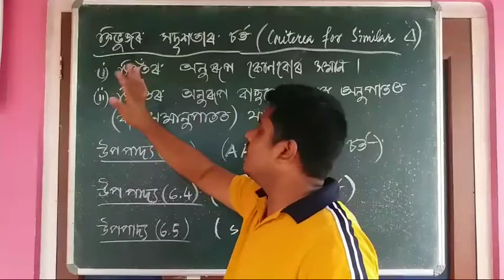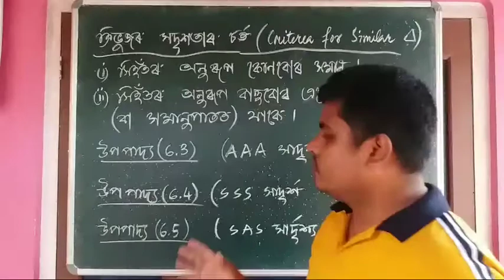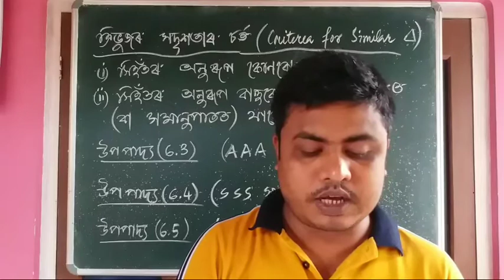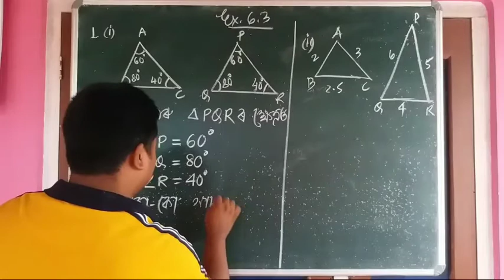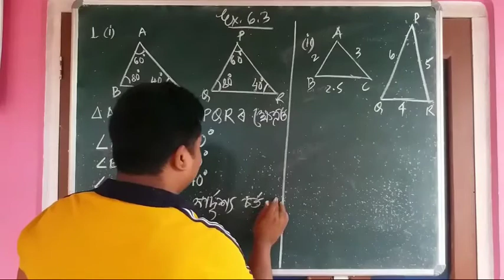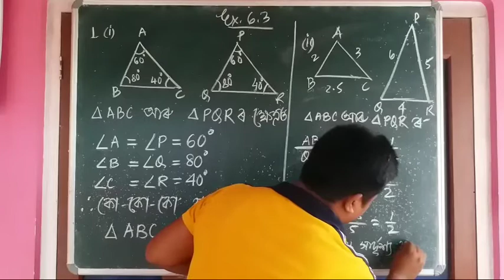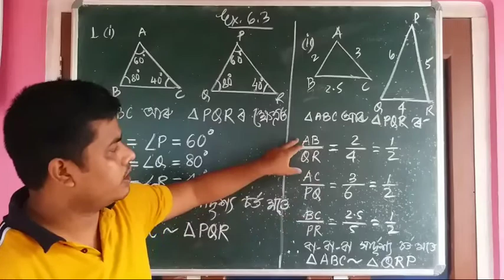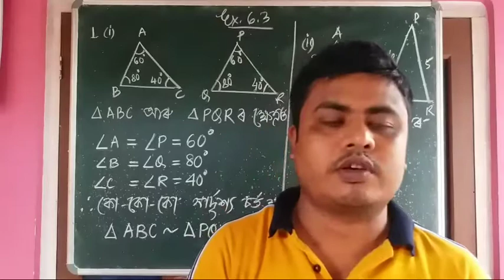Class 10 Exercise 6.3 (Q.NO. 1)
দশম শ্ৰেণীৰ অনুশীলনী ৬.৪ প্ৰশ্ন নং ১